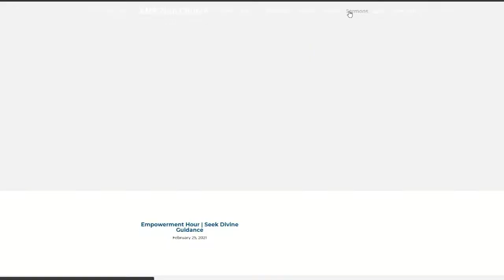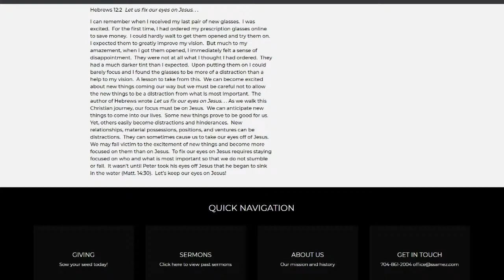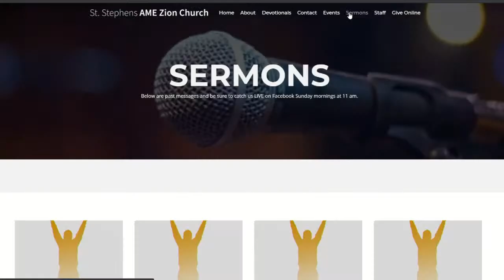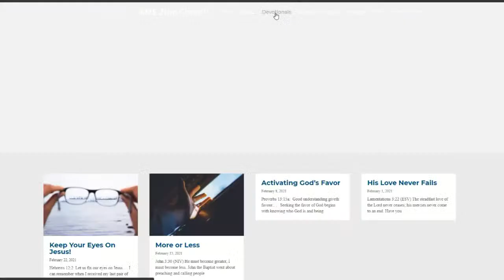Empowerment Hour | The Necessity of Faith